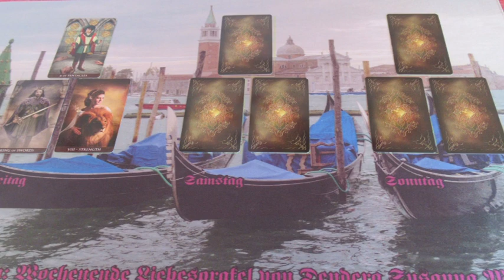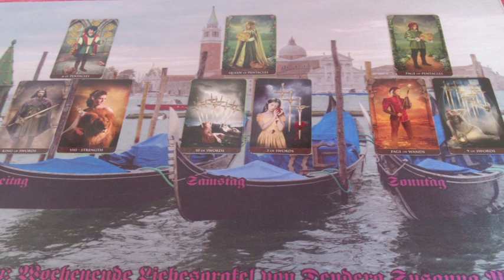Hétvégi szerelmi JÓSLÁS Március 14-ig.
Telefonos elérhetőségem jóslásra:
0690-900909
750Ft/Perc

Átutalás:
Erste Bank
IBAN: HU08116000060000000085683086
BIC: GIBAHUHBXXX
Tulajdonos: Dendera Susanna Medici
Kép: shutterstock/Oksana Alexeeva/olgach/